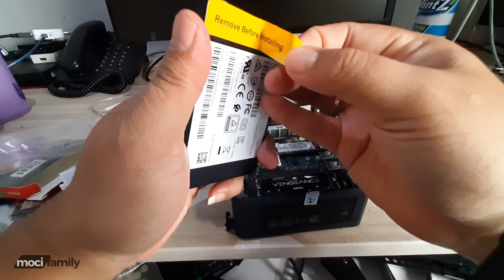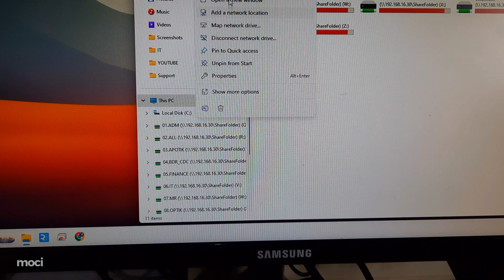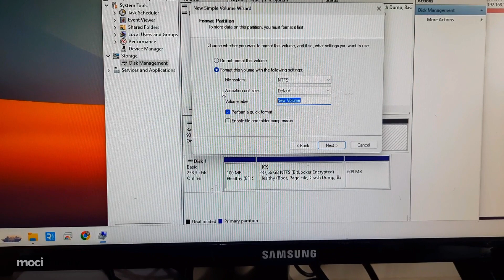Cara Menambahkan SSD pada MiniPC Intel NUC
SSD Jelas lebih cepat daripada HDD
karena harga SSD sudah mulai ramah dikantong, untuk mengoptimalkan kecepatan minipc jadi saya menambahkan penyimpanan menggunakan SSD SATA.